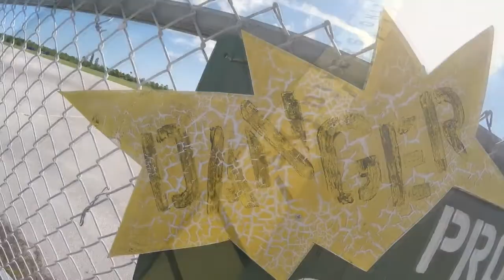Skydive Sebastian - Nick's Skydive